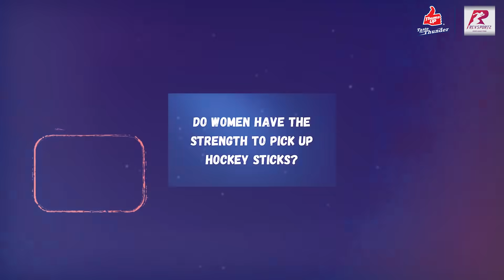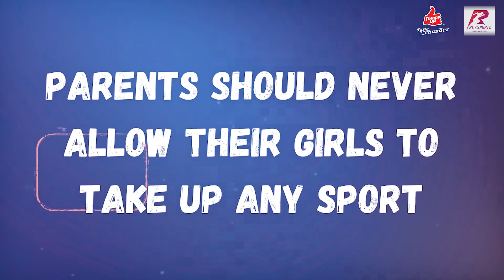Promo PalatDeSeries with extraordinary sportswomen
Delighted to present the PalatDe series celebrating extraordinary sportswomen. Each has changed the narrative. We hear from them all between 1-7 March culminating into an all-day conclave on international women's day, 8 March. Promo @ThumsUpOfficial